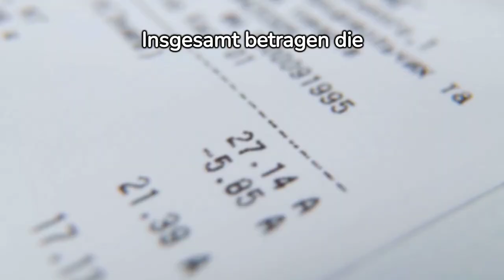ALTERSARMUT Was tun? Immer mehr Menschen von Altersarmut bedroht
Paraguay Rentner: Wer mehr als die Hälfte des Jahres in Griechenland verbringt, wird dort steuerpflichtig. Dieser Umstand wird für Rentner zum Vorteil, da sie alle Einkommen – auch Renten – mit nur sieben Prozent versteuern müssen.

Gutes Wetter, niedrigere Lebenshaltungskosten und geringere Steuern – ein Traum, der für viele Rentner in Griechenland wahr wird.

In Deutschland wird das Leben immer teurer, daher war für das Paar klar: Sie wollten dort leben, wo sie die höchste Lebensqualität für ihre Rente bekommen.

Für nur sechshundert Euro Miete leben sie jetzt in einer einhundertdreißig Quadratmeter großen Wohnung, mit drei Terrassen und nur zehn Minuten vom Strand entfernt.

Die Nebenkosten betragen achzig Euro pro Monat, für Lebensmittel und andere Ausgaben werden weitere sechshundert Euro fällig.

Insgesamt betragen die monatlichen Ausgaben des Paares knapp eintausenzweihundert Euro, womit sie noch vierhundert Euro im Monat zurücklegen können. Manfred Reuter sagt, dass dies in Deutschland "undenkbar" gewesen wäre.

Aber der Umzug in ein fremdes Land erfordert auch Vorbereitungen. Man muss sich um Aufenthaltskarten, Sozialversicherung und Bankkonten kümmern.

Wer im hohen Alter auswandern möchte, sollte normalerweise auch die Deutsche Rentenversicherung informieren.

Die medizinische Versorgung vor Ort sollte hohen Standards entsprechen. Mit dem Umzug lässt man auch Familie, Freunde und soziale Kontakte zurück. In der neuen Umgebung muss man sich ein neues soziales Umfeld schaffen.

Sprachbarrieren sollten ebenfalls berücksichtigt werden. Viele Menschen träumen davon, früher in Rente zu gehen. Es gilt jedoch zu bedenken, dass mit Abschlägen zu rechnen ist.

Fragen bitte an:
stellen.